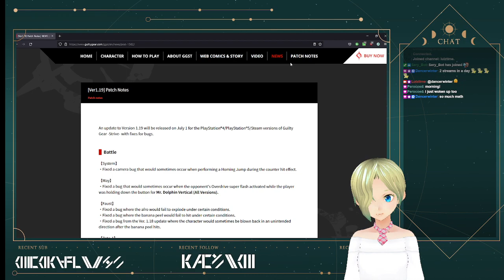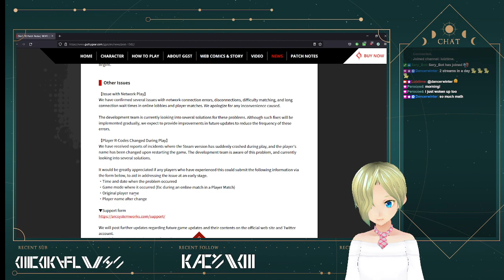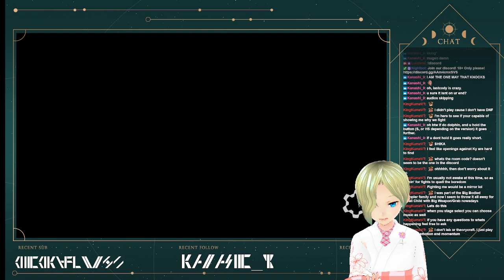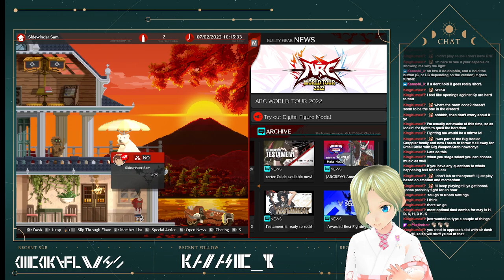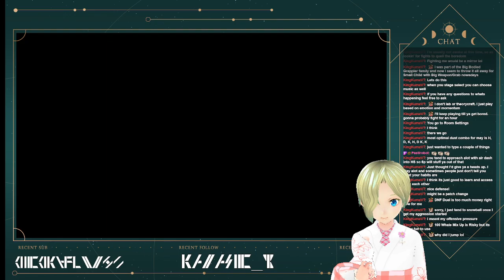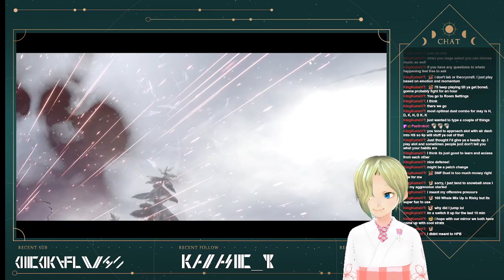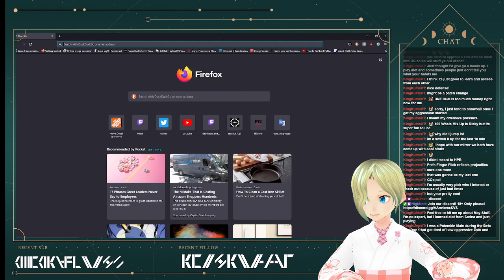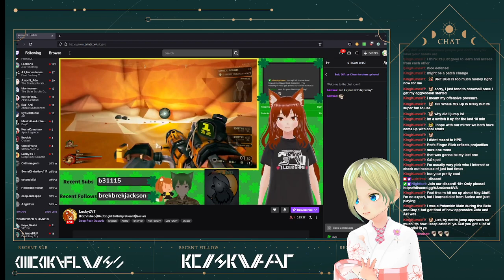[Guilty Meme: STRIVE] Good morning Lullies! Fancy stopping by for some Saturday Sparring?